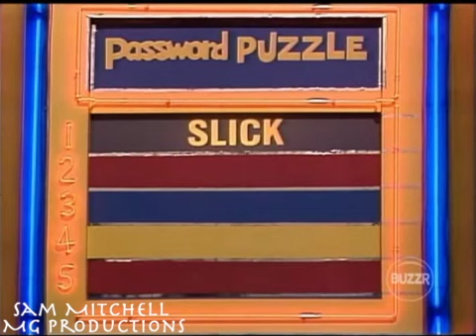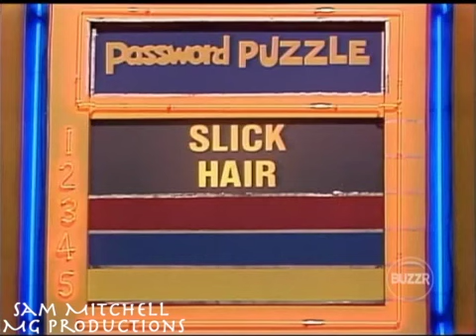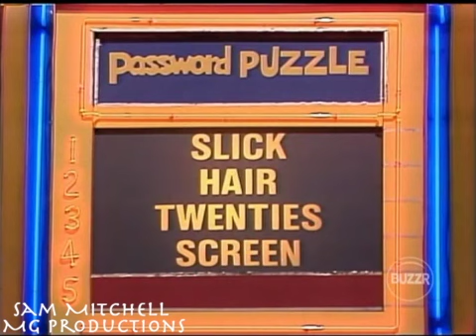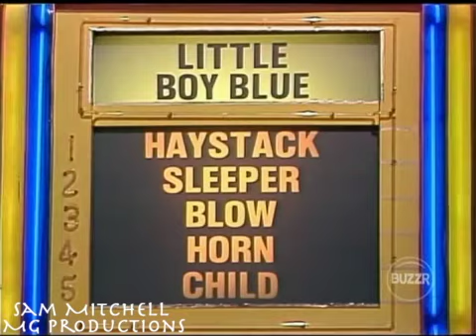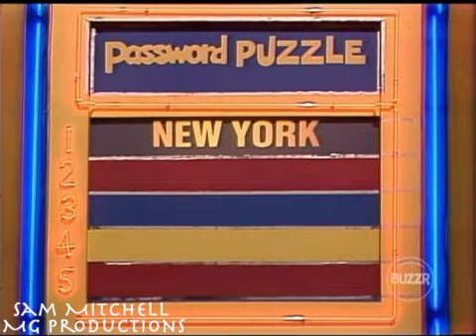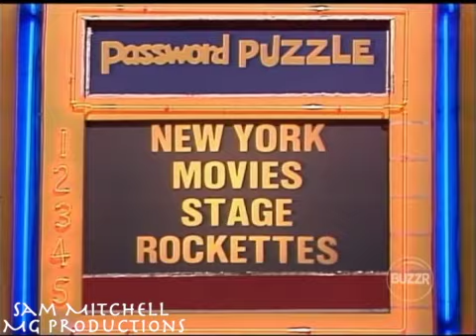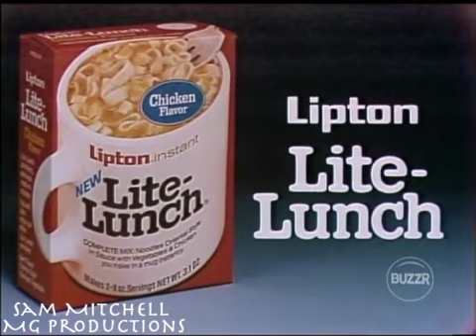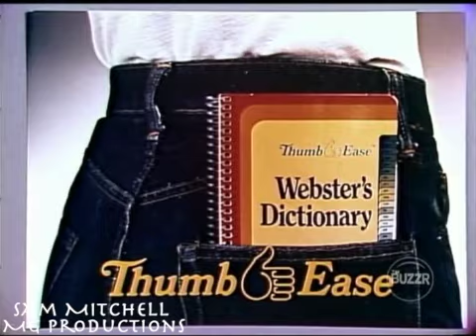Password Plus - (Episode 162) (August 20th, 1979) (Patty Duke Astin & Jon Bauman) (Day 1)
The 162nd episode of Password Plus! Thanks to @Sam Mitchell for his help with this project.

Airdate: August 20th, 1979
Celebrities: Patty Duke Astin & Jon Bauman